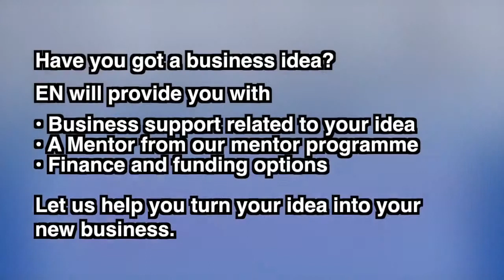EN Midlands Full Workshop Ad